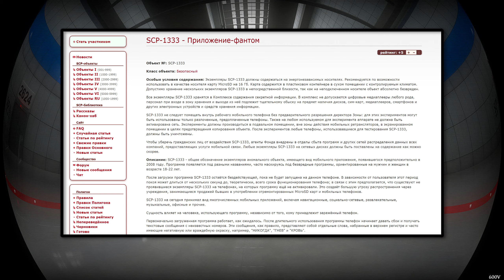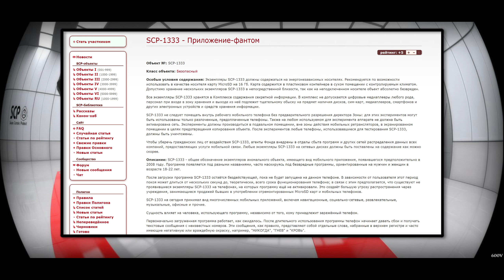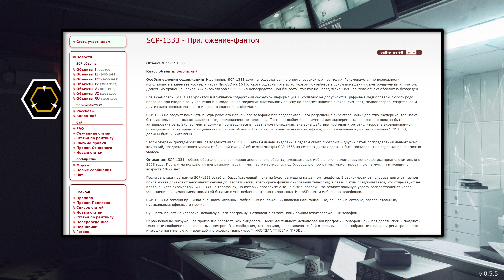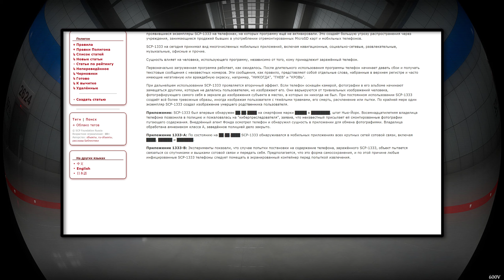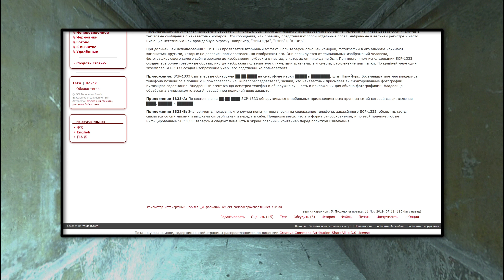SCP-1333 - Приложение-фантом 【СТАРАЯ ОЗВУЧКА】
SCP-1333 - ‬общее обозначение экземпляров аномального объекта,‭ ‬имеющего вид мобильного приложения,‭ ‬появившегося предположительно в ‬2008 году.‭ ‬Программа появляется под разными названиями,‭ ‬часто маскируясь под безвредные программы,‭ ‬ориентированные на мужчин и женщин в возрасте ‬18-22 лет.

После загрузки программа SCP-1333 ‬остаётся бездействующей,‭ ‬пока не будет запущена на данном телефоне.‭ В зависимости от пользователя ‬этот период покоя может длиться от нескольких секунд до,‭ ‬теоретически,‭ ‬всего срока функционирования телефона; ‬в связи с этим предполагается,‭ ‬что существуют не проявившиеся экземпляры SCP-1333 ‬на телефонах,‭ ‬на которых программу ещё не активировали.‭ ‬Это создаёт большую угрозу распространения через учреждения,‭ ‬занимающиеся продажей бывших в употреблении отремонтированных MicroSD карт и мобильных телефонов.

SCP-1333 ‬на сегодня принимал вид многочисленных мобильных приложений,‭ ‬включая навигационные,‭ ‬социально-сетевые,‭ ‬развлекательные,‭ ‬музыкальные,‭ ‬офисные и прочие.

Сущность влияет на человека,‭ ‬использующего программу,‭ ‬независимо от того,‭ ‬кому принадлежит заражённый телефон.

Фотография, которая появилась на телефоне, инфицированном SCP-1333. Человек на фотографии - владелец телефона, который утверждает, что никогда не был в месте, изображенном на этой фотографии.

Первоначально загруженная программа работает,‭ ‬как ожидалось.‭ ‬После длительного использования программы телефон начинает давать сбои и получать текстовые сообщения с неизвестных номеров.‭ ‬Эти сообщения,‭ ‬как правило,‭ ‬представляют собой отдельные слова,‭ ‬набранные в верхнем регистре и часто имеющие негативную или враждебную окраску,‭ ‬например,‭ "‬НИКОГДА"‬,‭ "‬ГНЕВ" ‬и "‬КРОВЬ"‬.

При дальнейшем использовании SCP-1333 ‬проявляется вторичный эффект.‭ ‬Если телефон оснащён камерой,‭ ‬фотографии в его альбоме начинают замещаться другими,‭ ‬которые не делались пользователем,‭ ‬но изображают его.‭ ‬Они варьируются от тривиальных изображений человека,‭ ‬фотографирующего самого себя в зеркале до изображения субъекта в местах,‭ ‬в которых он никогда не был.‭ ‬При постоянном использовании ‬SCP-1333 ‬создаёт всё более тревожные образы,‭ ‬иногда изображая пользователя с тяжёлыми травмами,‭ ‬его смерть,‭ ‬расчленение или пытки.‭ ‬По крайней мере один экземпляр SCP-1333 ‬создал изображение умершего родственника пользователя.